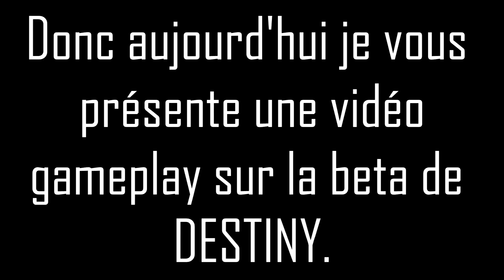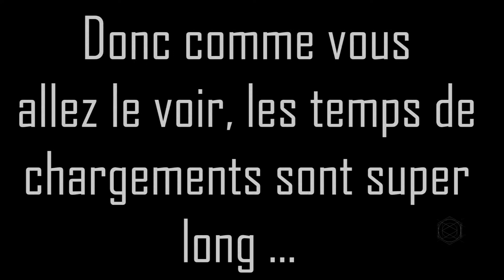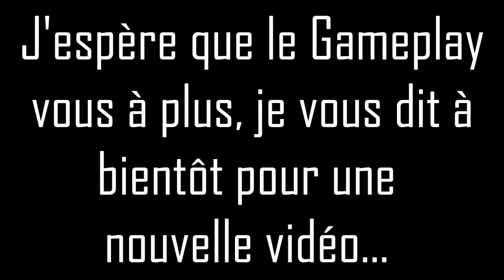Découverte de l'ALPHA DESTINY : Les perso #1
Aujourd'hui je vous propose une série de 4 vidéos qui porte sur l'Alpha de Destiny. Je les avais posté sur mon ancienne chaine (TeamUnionKLibr) qui n'est plus d'actualité.

Je sais que le jeu sort dans moins d'une semaine mais c'est pour vous aider à patienter Lol.

J'espère que la vidéo vous plaira (pour ceux qui l'on a vu), si c'est le cas un petit pousse vert c'est la récompense et son fait toujours plaisir.

Tchaoo Bye Bye, a bientôt pour une nouvelle vidéo.